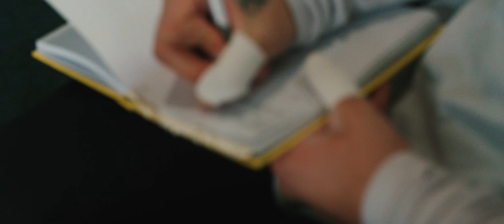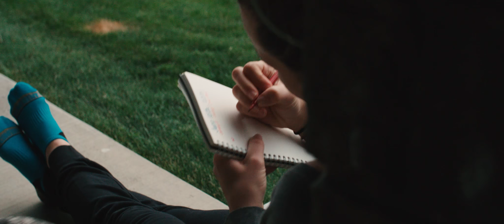Catalyst x Lucero: Episode 1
In this exclusive interview with competitive athletes Jessica and Christian Lucero and coaches Aimee and Greg Everett of Catalyst Athletics — we learn how these two power couples first crossed paths and what’s led them to stick together.

If you’re ready to bring your game to the next level, then nutrition needs to be a priority.